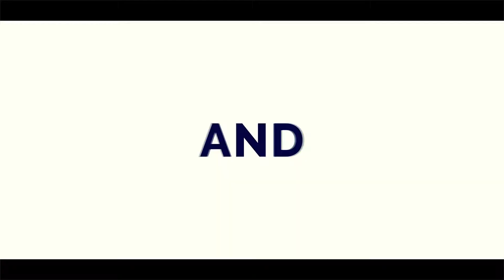3 QUESTIONS A REPONDRE AVANT D'ALLER ETUDIER A MBENG. A REGARDER ABSOLUMENT!!!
Dans cette video je vous donne 3 conseilles à appliquer avant de preparer votre demande de VISA.

AIMEZ - COMMENTEZ - PARTAGEZ cette video avec ceux qui sont sur le point de voyager.

N'oubliez pas de souscrire a ma chaine pour plus de video.